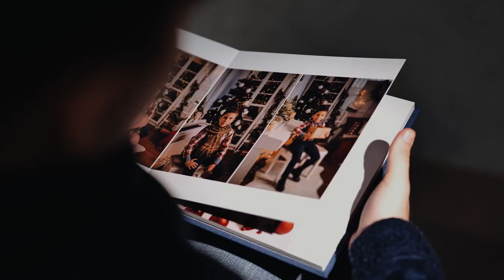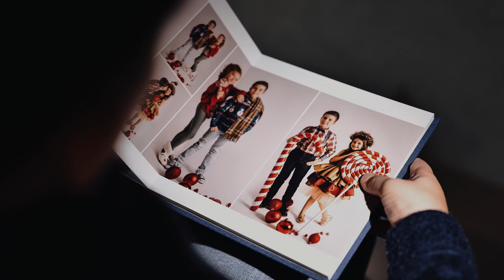Adrian Negoita - Merry Christmas (cover)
O.T. WINTER EDITION 2023
CATEGORY : BEST VIDEO
AGE : 10
MUSIC SCHOOL :VOX APOLLO Artschool & Agency
Videograf: Andrei Negoita
VOCAL TRAINER : Alina Rosca Bolboasa
LOCATION :  Romania
We are a cultural association that helps children and young people in promoting and supporting cultural-artistic, musical-choreographic activities.